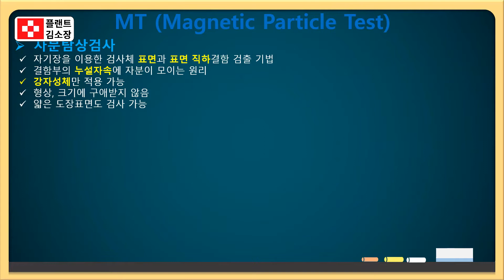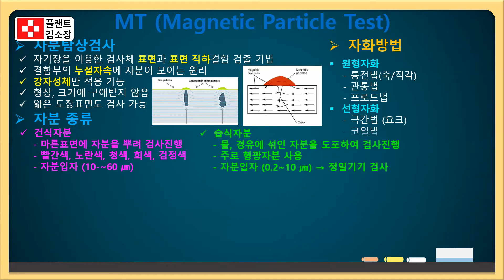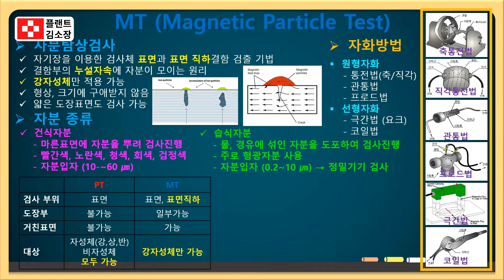🧲 [플랜트교육] 이게 균열이라고?! 자석 한 번에 드러나는 결함의 정체⚡ 자분탐상검사(MT) 이렇게 쉽다고?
🧲 **MT(Magnetic Particle Testing)**는 표면 및 표면 직하의 결함을 탐지하는 대표적인 비파괴검사입니다.
이번 영상에서는 MT의 원리, 자화 방법, 적용 조건까지 실무에서 바로 활용할 수 있게 쉽게 정리해드립니다.

🧪 비파괴검사 실무자 및 입문자
🛠️ 플랜트 검사, 용접 품질검사 담당자
🎓 NDT 관련 자격증 시험 준비자
⚙️ 강재 및 구조물 결함 진단 담당자

🧩 MT 자분탐상검사의 원리
시험체에 자장을 형성한 뒤, 균열이나 결함이 있으면 자속이 누설되고, 그 부위에 자분이 모여 결함이 시각적으로 드러납니다.

형광 자분(Fluorescent) 또는 흑색 자분을 사용하며, 형광등 또는 UV등 하에서 가시성을 확보합니다.

결함과 자력선이 직각으로 교차될 때 가장 정확한 탐상이 가능합니다.

⚙️ 주요 자화 방법 정리
코일법 (Coil Method): 긴 형상 부품에 적합, 원주 방향 결함 검출에 유리
요크법 (Yoke Method): 자석 다리 극 사이 자장을 활용, 국부 검사 및 방향 조절 용이
프로드법 (Prod Method): 전극봉을 접촉하여 원형 자장 형성, 대형 주강품/용접부 적용
축통전법 (Head Shot): 전류를 직접 축방향으로 통전, 원형 자장 유도
직각통전법: 축에 직각으로 전류를 흘려 직각 결함 검출
전류관통법 (Central Conductor): 내부 전도체를 통해 자장을 유도, 내면 검사 가능

💧 자분 적용 방식
습식법: 자분을 물이나 기름에 현탁, 넓은 면적 또는 복잡 형상에 유리
건식법: 분말 자분을 공기나 브러시로 도포, 국부 검사에 효과적

🔍 적용 조건 및 제한 사항
MT는 **강자성체(철, 니켈, 코발트 등)**에만 적용 가능
**비자성체(스테인리스 오스테나이트계 등)**에는 적용 불가
자장의 방향 및 세기에 따라 결함 검출 민감도 차이 발생
복수 자화 방향 검사 필요, 특히 복잡 형상일수록 중요